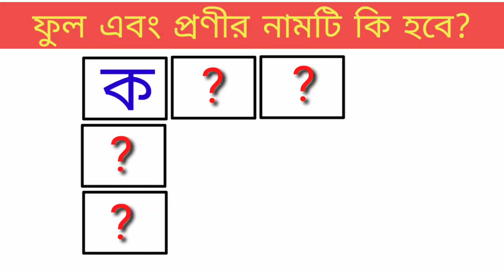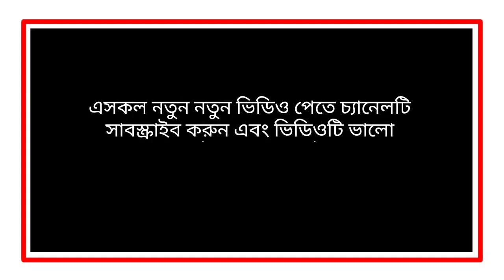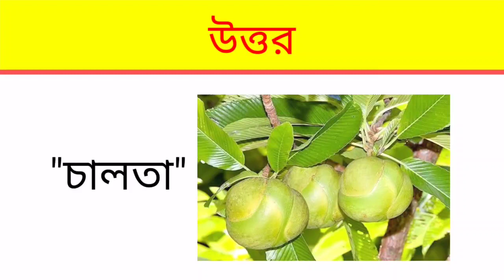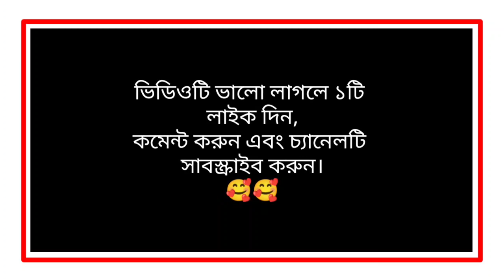ধাঁধা প্রশ্ন ও উত্তর/ছবির ধাঁধা/ধাঁধা/Mojar Dhadha/Buddhir Khela/Dhadha/Dada/Gk/ Quiz/googly/ P-35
"আসসালামু আলাইকুম"
সময় কাটানোর জন্য এবং নিজের বুদ্ধি বাড়ালোর জন্য ভিডিওটি দেখুন ☺️☺️

এটি ১টি ধাঁধার ভিডিও যেখানে আপনাকে ৬টি প্রশ্ন করা হবে🙂🙂

আপনি প্রতিটি ধাঁধার উত্তর দেওয়ার জন্য সময় পাবেন ১০ সেকেন্ড 🤗🤗

সময় শেষে ধাঁধার উত্তরটি আপনাকে জানিয়ে দেওয়া হবে✍️✍️